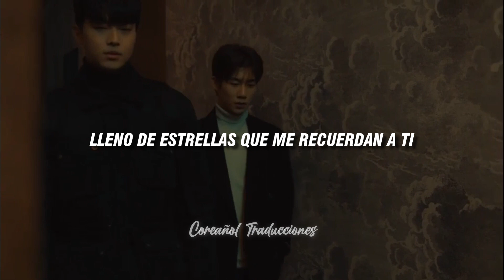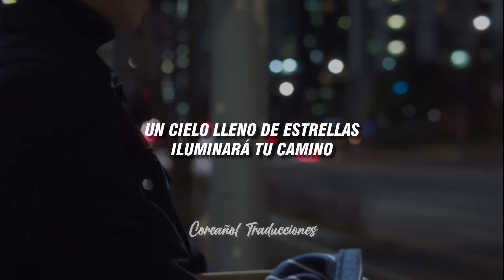To My Star 2 OST Son Ye Chan 손예찬 - The Universe | Traducido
나의 별에게 시즌2 OST
[Lyrics]
By my side, I hear the wind blow
Close my eyes, I feel you there

Take me away to our secret place
Filled with the stars that remind me of you
If you lose your way, I'll be there with you

Just take my hand and then you'll find
A sky full of stars will light your way
All of your days and all of your nights
I wanna spend them with you
Be your galaxy and be your embrace

When you get lost, when you're afraid
Make your way to me I'll be your home
I'll defeat the night and be your light

손예찬 - The Universe
To My Star 2 OST
To My Star 2 OST lyrics
Son Ye Chan - The Universe sub español
Son Ye Chan - The Universe traducido al español
Son Ye Chan - The Universe lyrics